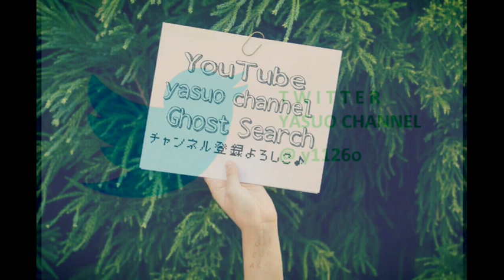【観覧憑依注意】 ありがた山前中編